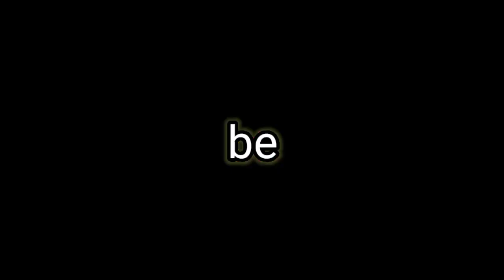Viral Photo spots | Tondok Bakaru Mamasa | Ultah Amanda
spot photo recommended: Tondok Bakaru Village